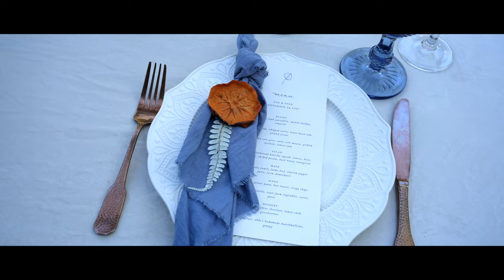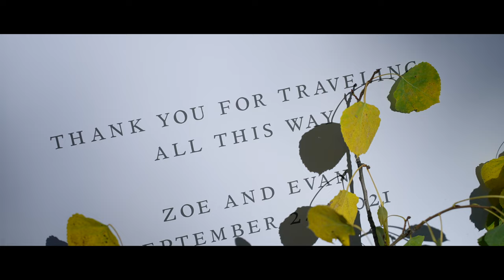Zoe & Evan Highlights